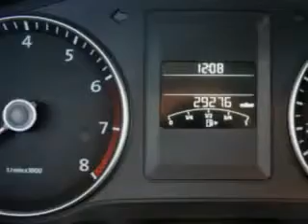2012 Volkswagen Jetta New Century Volkswagen Glendale, CA 91204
Volkswagen Jetta Imagine driving this Black Volkswagen Jetta Sedan, equipped with a 5 Cylinder engine and an automatic transmission. Enjoy an exceptional 31 miles to the gallon on this great car with features like CD Player, Security System, Front Bucket Seats, Tilt Steering Wheel, Air Conditioning, Tachometer, Power Windows, Power Steering, and much more. Have peace of mind in this Volkswagen Jetta. See us at New Century Volkswagen today!
MILES: 29,149
VIN:3VWDP7AJ5CM313296

1220 South Brand Boulevard
Glendale, California 91204